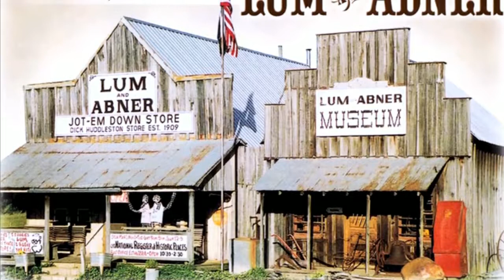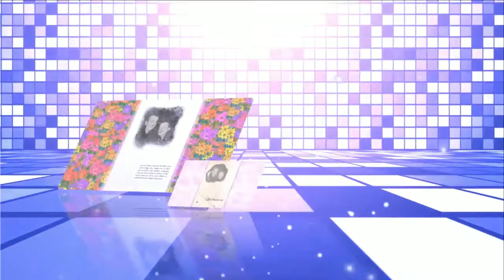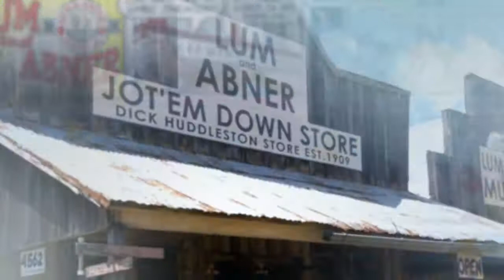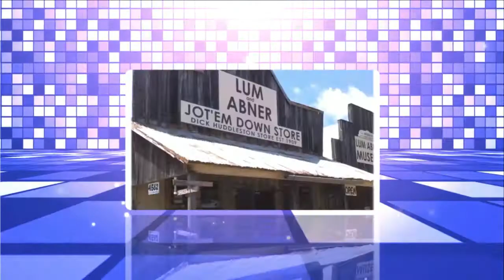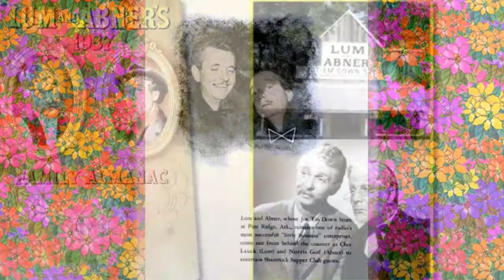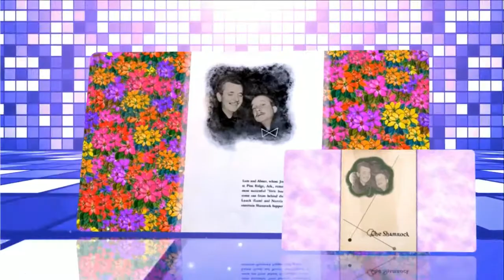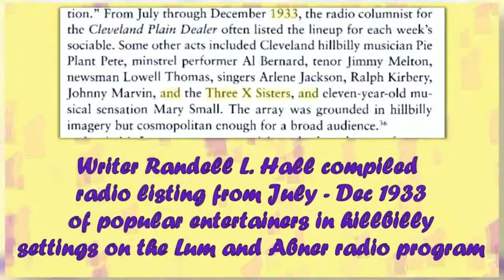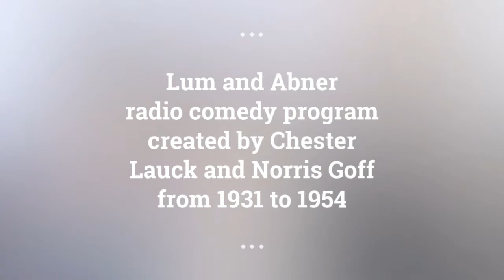Lum and Abner episodes 76 /180 . Re-Listen Lum and Abner online